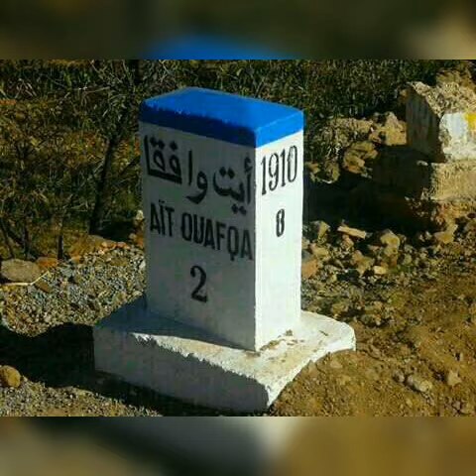عادات وتقاليد الاجداد